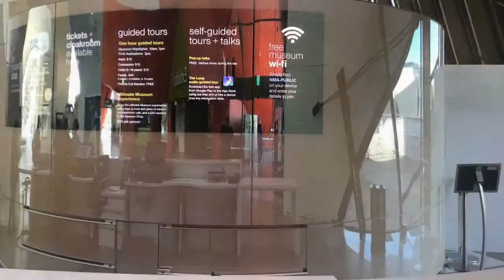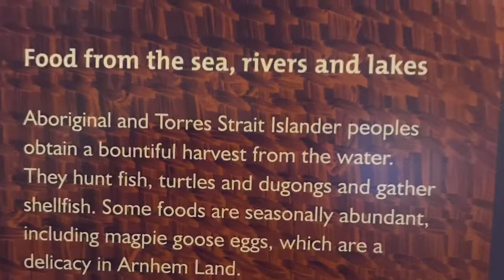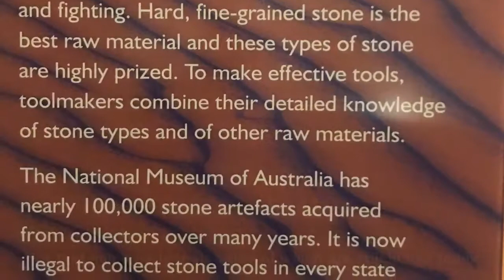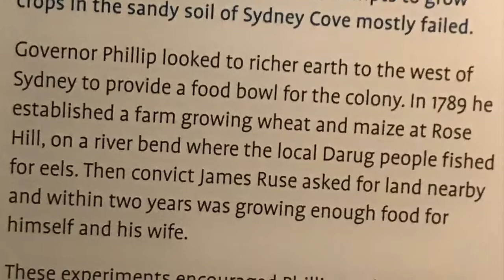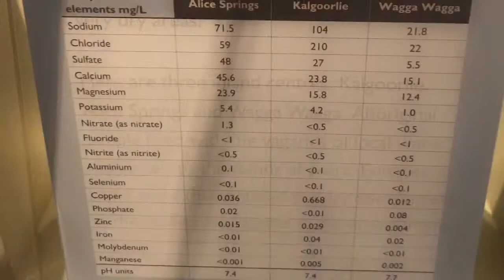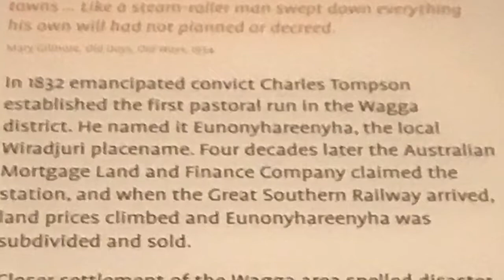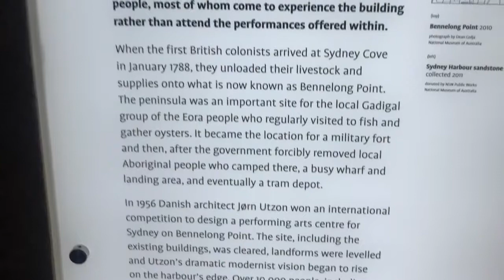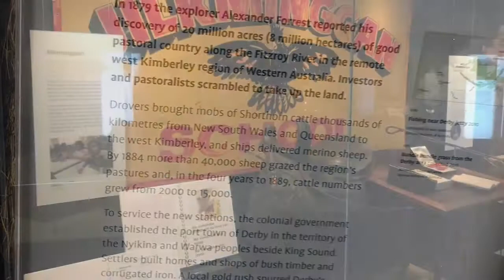The National Museum of Australia in Canberra ACT.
A comprehensive look around the wonderful experience that is The National Museum of Australia in Canberra.  The Museum is wonderfully crafted and full of outstanding displays of Australia’s true history with all its faults right up to the present day where they try to put right grievous colonial errors and attitudes.